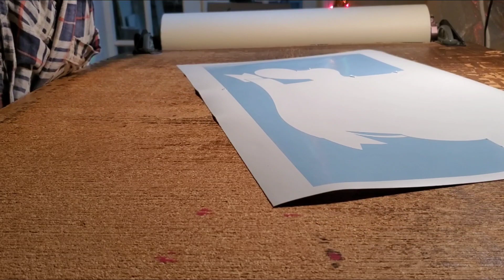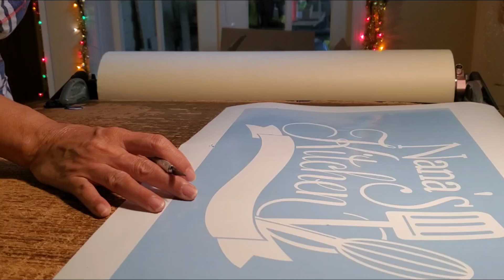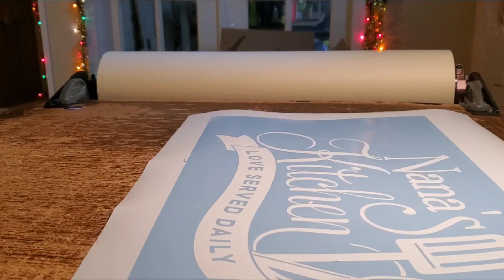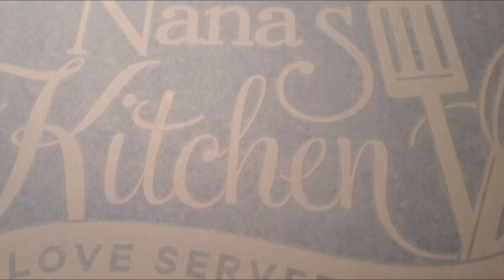kitchen wall decor stickers personalized nanas kitchen wall decal handmade by beybs